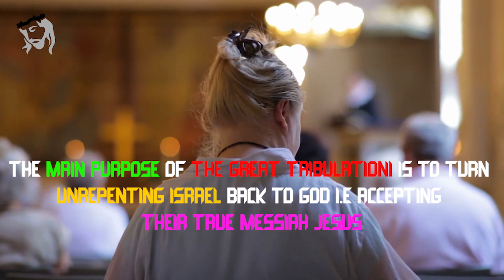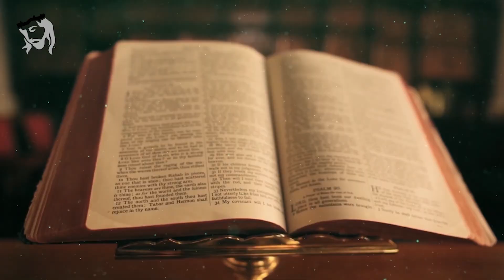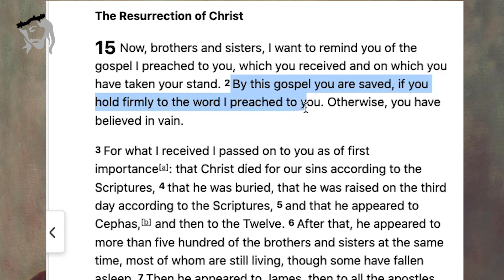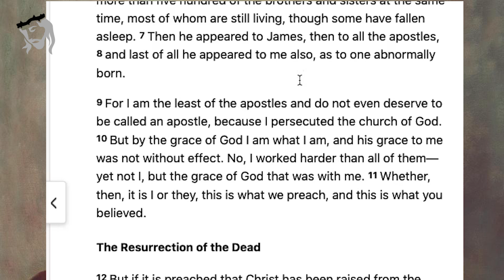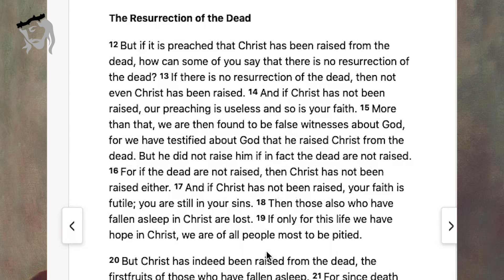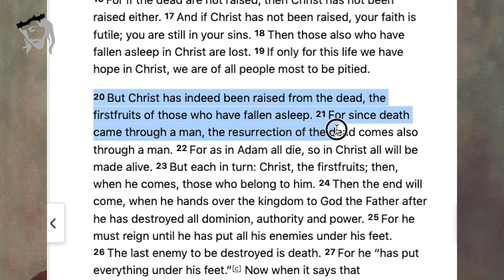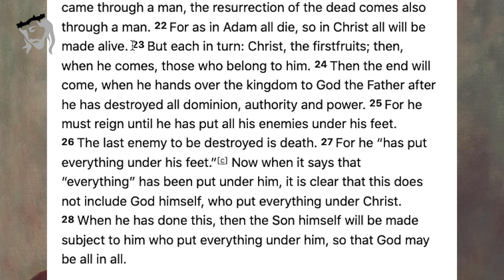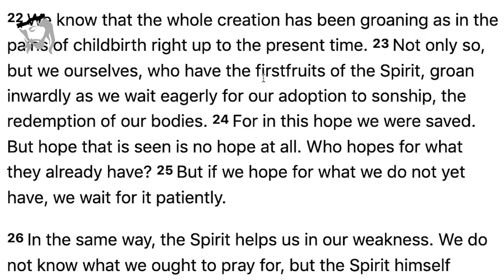The Rapture Confusion DEBUNKED!!- Watch This Now Before It’s too LATE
The rapture confusion DEBUNKED.
After watching this video you should be head cleared from any confusion you have as to whether the rapture is a false teaching or a sound teaching or as to whether the rapture is pre-tribulation, pre-wrath, or post-tribulation.

Rapture Confusion Debunked!! Like this video to enable the algorithm to recommend this video to the unsaved, lost, and uncertain, and share this video to comfort your loved ones, and to edify the Body Of Christ and most importantly share it to your friends who believe there’s no rapture at all

The rapture of the Church is soon, stay ready at all times, and Get to know your bible for yourselves

May the Lord Count Us Worthy On His Return

Rapture,second coming,Jesus,2023 rapture,rapture2023